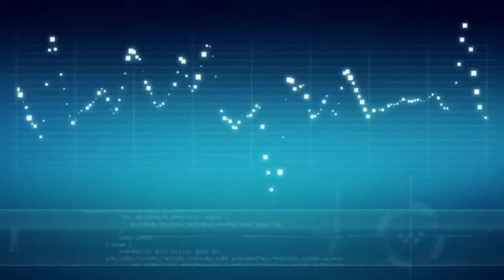Hall of Fame - The Script Ft will.i.am - Ninjago Zane Tribute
Have and idea for a tribute? It took me more time to find the song to make this MV than to make the MV itself! I hope you enjoy this Zane tribute! I only have Kai, Nya and Lloyd before you see a Cole, Jay or Zane tribute! -Amethyst

Hello Ninja of the world! Want us to make theory of something you have? Comment it below! Liked this video? Ninja chop that thumbs up button! Shatter that word around! Share on any kind of media! Hope you enjoyed!! Peace out ninja!

The Ninjago Sisters do not want to infringe on any copyrights by LEGO, we only intend to make these videos for fans of LEGO Ninjago to enjoy. We only wish to promote the show to new viewers and maybe learn a few things ourselves!
-The Ninjago Sisters Aquamarine and Amethsyt